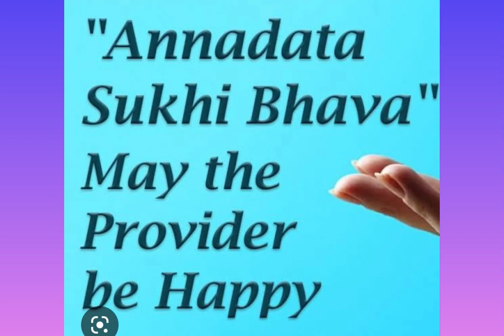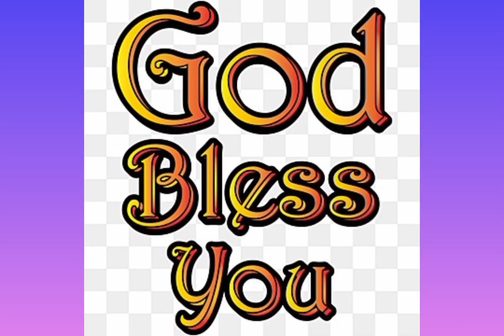ANNADHANAM (LUNCH) PHOTOS OF SRI MIDIDHIDDI POORNA CHANDHAR GARU AND SMT SOUMYA GARU